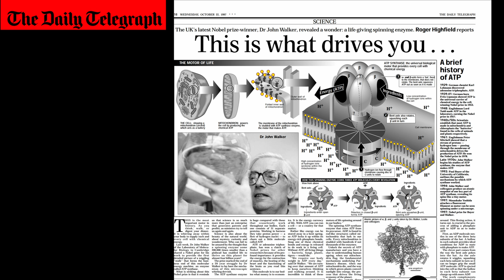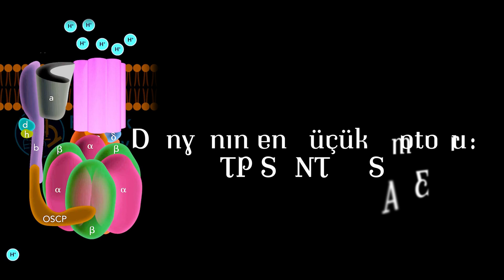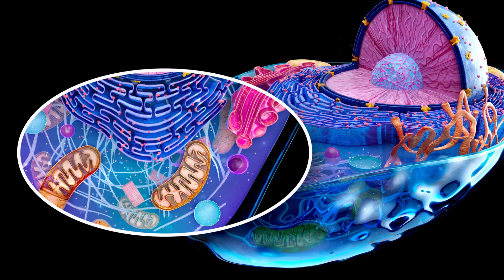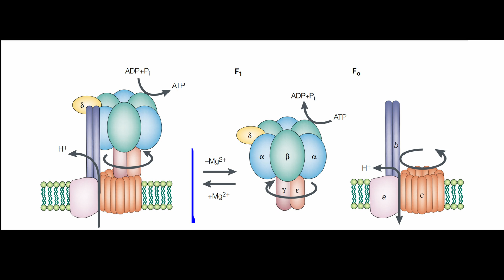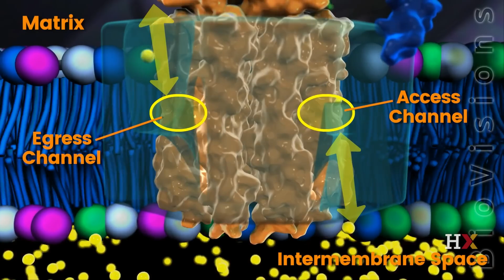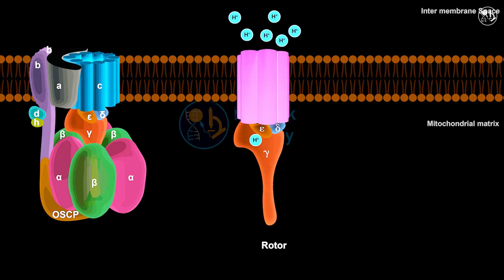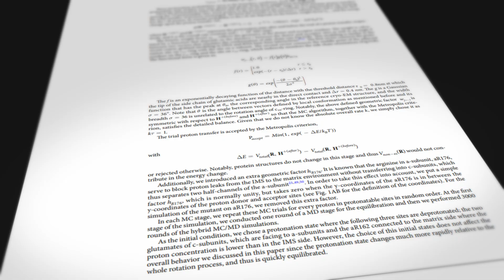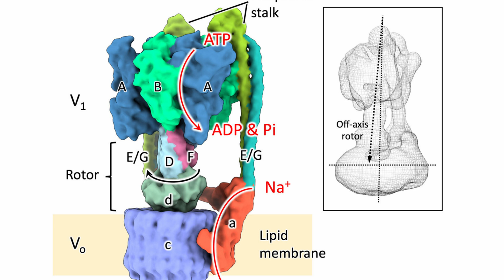İnsan vücudunun tükenmeyen pili: ATP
“Hücrelerde enerji üretilişi akıl almaz bir olay.
Bilim insanları bunu açıklamak için iki ayrı mekanizmayı örnek gösteriyor.
İlk benzerlik baraj.
Bu pet şişenin üstünden delik açsam, su tazyikli olarak fışkırmaz. Çünkü üstte fazla su yok.
Ama altta delik açsam tüm şişenin basıncıyla su fışkırır.
Baraj gölünde biriken su, benzer biçimde basınçla fışkırır ve türbinleri döndürür.
Hareket enerjisi jenaratöre gelir.
Ve elektrik enerjisi üretilir.
Bu, ilk mekanizma.
İkinci mekanizma:
Bu 8 silindirli klasik Ford Mustang motoru.
Barajda ve bu motorda olan iki olayın tıpa tıp benzeri bizim hücrelerimizdeki mitokondrilerde gerçekleşiyor.
Mitokondriye hücrelerin enerji santrali diyebiliriz.
Enerji, Mitokondrilerin dış çeperlerinde bulunan ATP Sentaz motorlarında gerçekleşir.“

Kurzgesagt, Why Are You Alive
Structure and Flexibility of the C-Ring in the Electromotor of Rotary FoF1-ATPase of Pea Chloroplasts
Rotary mechanism of the prokaryotic Vo motor driven by proton motive force
High-resolution structure and mechanism of an F/V-hybrid rotor ring in a Naþ -coupled ATP synthase
ATP synthase — a marvellous rotary engine of the cell
The six steps of the complete F1-ATPase rotary catalytic cycle
Structural snapshots of V/A-ATPase reveal the rotary catalytic mechanism of rotary ATPases
Molecular dynamics simulation of proton-transfer coupled rotations in A synthase motor
Six states of Enterococcus hirae V-type ATPase reveals non-uniform rotor rotation during turnover